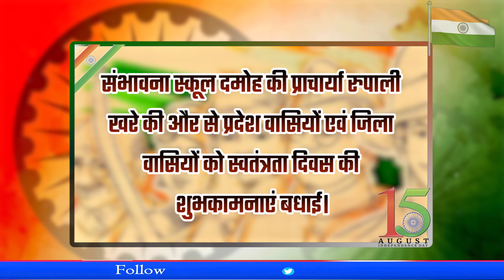संभावना स्कूल दमोह की प्राचार्या रुपाली खरे की और से स्वतंत्रता दिवस की शुभकामनाएं बधाई।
दमोह से संवाददाता देवेश खरे